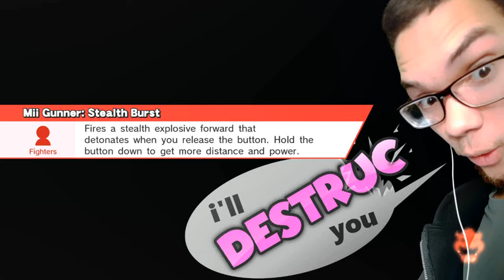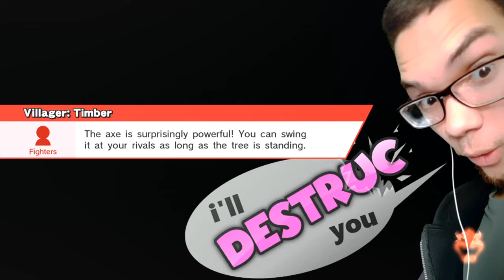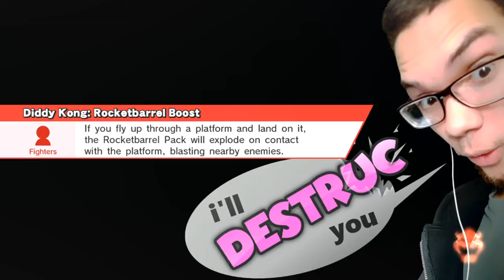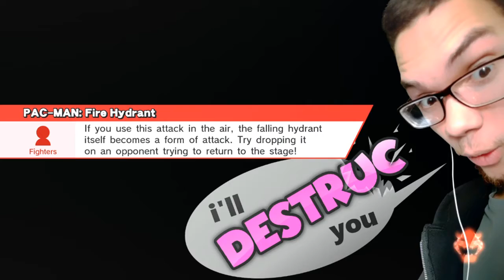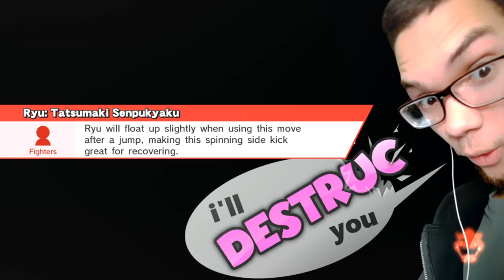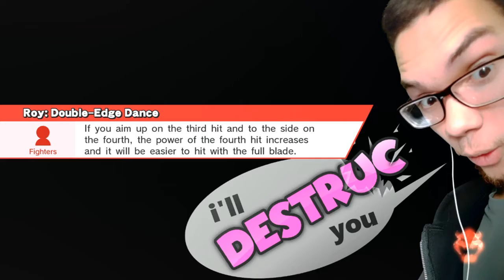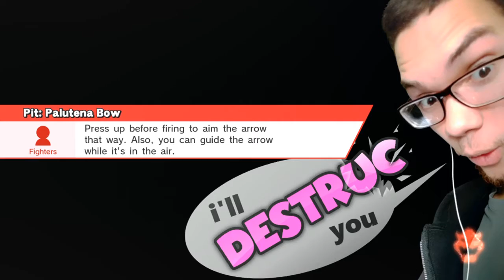Sm4sh Ramblin ep. 4 // E3 comin' up what i think so far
dang i got careless on this one... no thumnail and i DIDNT add the logo...wat a fail